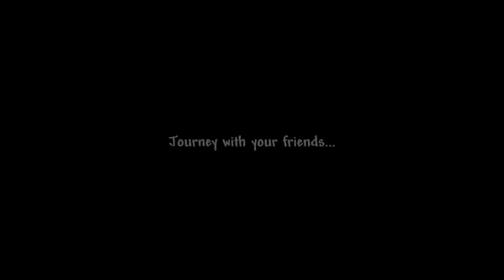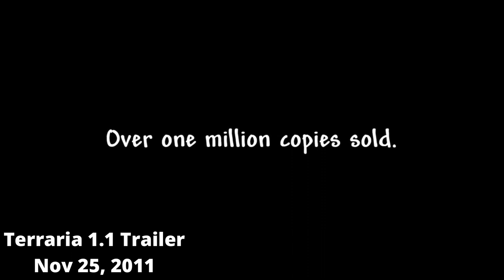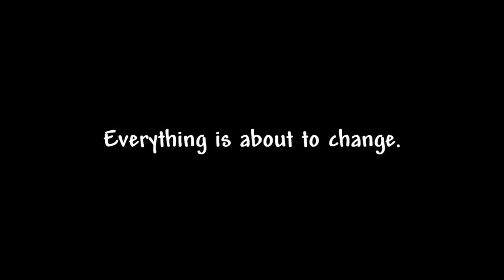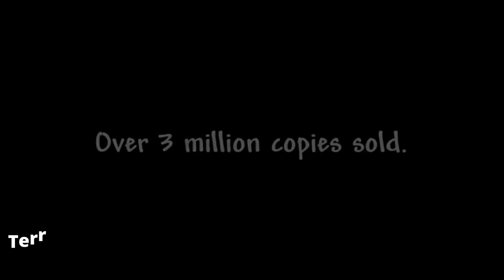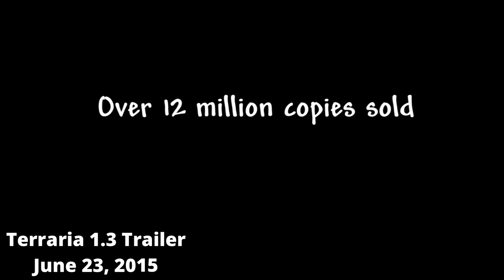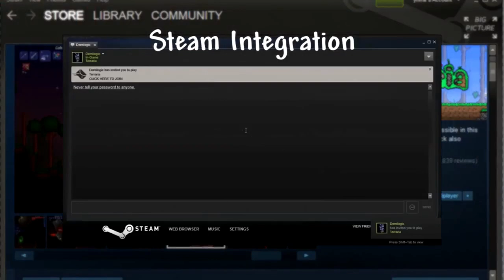All Terraria Update Trailers (1.0 - 1.4.3)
Chapters:
0:00 - 4:44 Terraria 1.0  Trailer
4:44 - 8:29 Terraria 1.1 Trailer
8:29 - 10:08 Terraria Xbox 360/PS3 Trailer
10:08 - 12:00 New Console Content Trailer

12:00 - 13:57 Terraria 1.2 Trailer
13:57 - 15:19 Terraria Next-Gen Trailer
15:19 - 18:23 Terraria 1.3 Trailer
18:23 - 19:51 Terraria Journey's End (1.4) Trailer
19:51 - 21:10 Terraria Nintendo Switch Launch Trailer
21:10 - 22:52 Terraria/DST "An Eye for an Eye" (1.4.3) Update Trailer

If any Re-Logic member does not want this up for a valid reason, I will remove it.